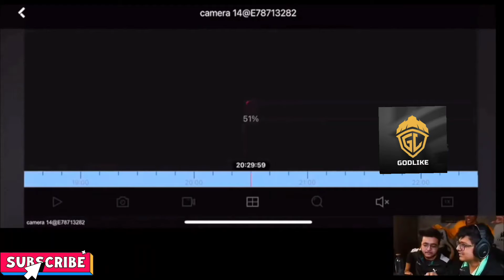AMAZING REACTION BY S8UL GAMING HOUSE🏠AFTER SOUL CHICKEN DINNER IN BGIS🔥BGMI